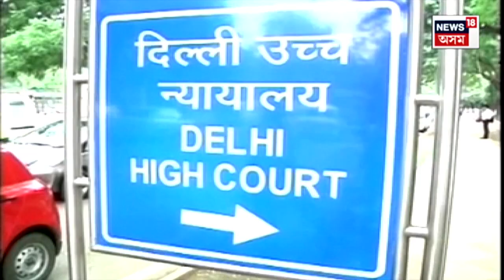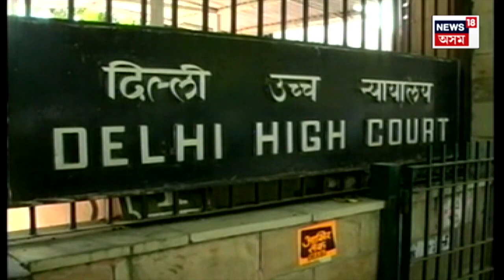"Jhakas" Word Banned By Supreme Court | "ঝাকাছ" শব্দত নিষেধাজ্ঞা আৰোপ কৰিলে উচ্চতম ন্যায়ালয়ে | N18V